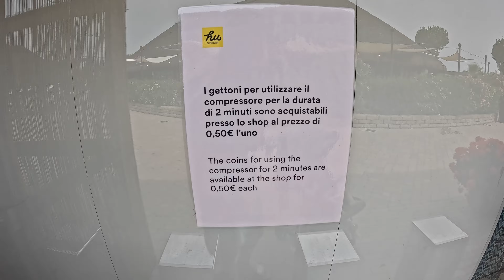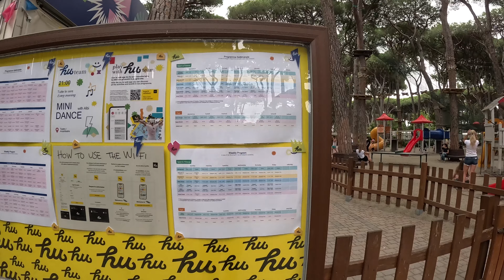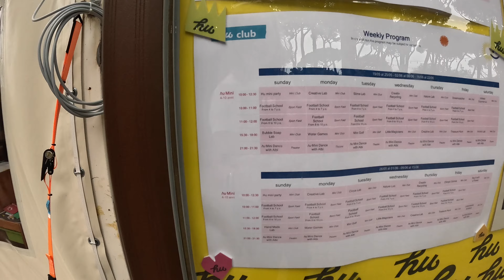Pierwszy Dzień na Kempingu Hu Park Albatros – Basen, Mini Disco i Wakacje z Przyczepą Kempingową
Cześć wszystkim, vlog zaczyna się na parceli 452 w Hu Albatros. Paulina pokazuje brudny od deszczu samochód, namiot dziewczynek z tunelem oraz powieszoną linę na pranie a także jak zorganizowaliśmy przestrzeń w przedsionku i otworzyliśmy go tym razem z boku. Dziś na obiad risotto z owocami morza. Elena bardzo głodna woła tatę na obiad. Dimitar kupił w sklepie wino z nalewka więc próbujemy. Po obiedzie Dimitar płucze przyczepę z pozostałości po deszczu. Idziemy na basen, mijamy strefę glampingu oraz bungalowy. Wchodzimy na teren basenu przez bramę główną. Wybieramy basen po lewej stronie. Paulina pokazuje sklep, restaurację i drugi basen. Szukamy czystych leżaków. Pokazujemy gdzie są toalety, bar oraz zadaszony basen. Idziemy się kąpać. Elena wskakuje na poduchę w wodzie i od razu zauważa wiewiórkę ALBI, kempingową maskotkę. Czas na relax. Elena idzie na zjeżdżalnię, ale słabo się ślizga. Paulina idzie do sklepu po kółko dla Eleny. Wybiera kółko z flamingiem i dokupuje za 50 eurocentów pompowanie kółka. Idzie z Sarą napompować flaminga. Paulina z Eleną idą na duży basen. Po kąpieli zbiera się na deszcz. Po powrocie do przyczepy Sara śpi, a Elena z Pauliną idą na plac zabaw. Po drodze idą do łazienek dla dzieci. Elena myje też ręce w umywalce z nogami. Dochodzimy do placu głównego, przejeżdża obok nas pociąg który obwozi ludzi po kempingu. Paulina pokazuje food trucki i przechodzi na plac zabaw. Elena wchodzi na ulubioną atrakcję razem ze swoją mapką Lido i jeżykiem z Lidla. Paulina idzie zobaczyć rozpiskę Mini Clubu i animacji dla dzieci i dorosłych. Elena huśta się na huśtawce. Paulina pokazuje bransoletkę Eleny z imieniem, nazwiskiem i numerem telefonu. Przechodzą do automatów z kulkami i salonu gier. Na kempingu jest tez sklep ze słodyczami. Przechodzą w stronę supermarketu. Wracają do przyczepy i spotykają mrówki które noszą zapasy do mrowiska. Wieczorem całą czwórką idziemy do amfiteatru przy basenie na mini disco. Dyskoteka się zaczyna. Elena się świetnie bawi niestety zaczyna padać deszcz i przenoszą imprezę do baru obok. Trwają zabawy podczas podłączania nagłośnienia i wracają tańce! Kończymy dzisiejszego vloga w drodze do przyczepy.

Miłego oglądania!
Pefkevi

00:00 - Co w dzisiejszym vlogu?
00:22 - Przywitanie
00:40 - Pokazujemy parcele
01:13 - Dziś na obiad risotto
02:27 - Jesteśmy po obiedzie i idziemy na basen
07:10 - Elena idzie na zjeżdżalnię
08:49 - Paulina pokazuje sklep, restaurację i drugi basen
12:45 - Elena z Pauliną idą na plac zabaw
22:54 - Idziemy na Mini Disco